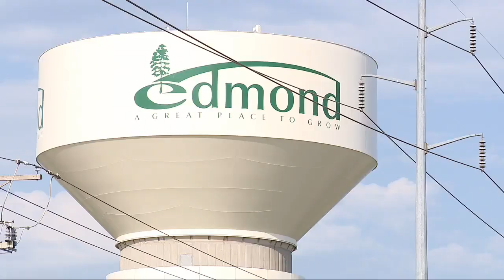'It has to end': Edmond student confronts Ryan Walters over policies at OSDE meeting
An 18-year-old student from Edmond is confronting Oklahoma State Superintendent Ryan Walters about his policies. It all happened at today's State Department of Education (SDE) meeting.

Anderson Bell has been going to school in Edmond for 12 years. He tells Fox 25 and Walters the attack against teachers and schools has to stop.